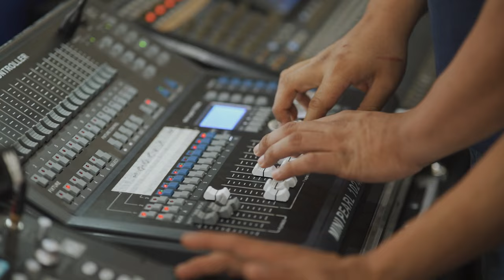SORSOGON NATIONAL HIGH SCHOOL GRAND ALUMNI HOMECOMING 2023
Project Joces Films and Photgraphy